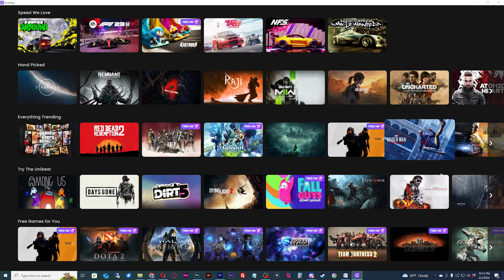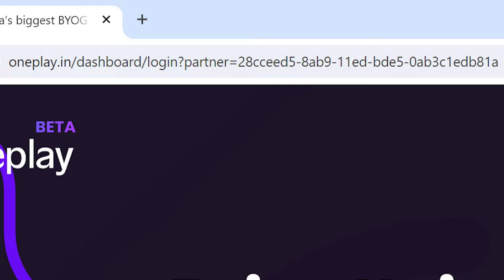OnePlay INCREASES Subscription PRICES & Trouble Creating Accounts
OnePlay has released in their discord that they have increased subscription prices. Are things getting worse for the newly launched Indian based cloud gaming service? Not exactly. Here are the details.

Copy and Paste Create Account link. Don’t click on it